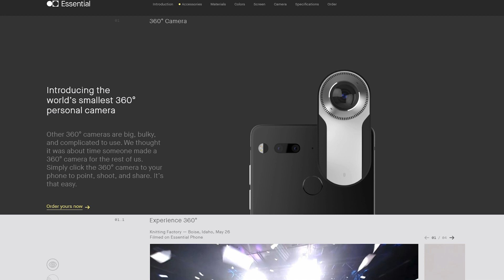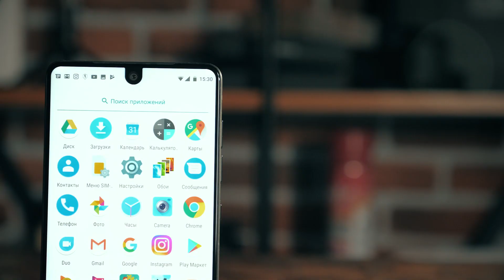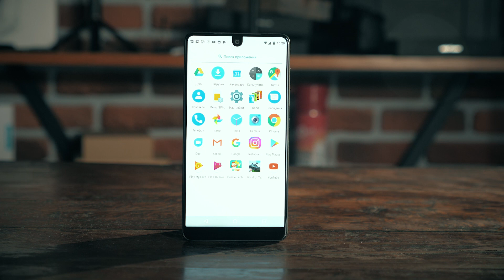Essential Phone PH-1: Мой Новый Смартфон + КИНУЛИ на Камеру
В этом видео я вам расскажу о своем новом смартфоне - Essential Phone PH-1

Сегодня я Вам расскажу о том, как можно потратить 1200$ на смартфон, который никто никогда не купит. По-моему ниче так идея, полезная.
Речь идет о смартфоне Essential Phone PH-1, это тот самый девайс, который Andy Rubin не мог выродить в течении 2х или даже 3х месяцев.
Для тех, кто не в курсе - Andy Rubin - это один из создателей андроид. Именно поэтому я думал, что смартфон получится годным. Ведь он работает под управлением чистого андроида, у него отчасти инновационный дизайн. Ну короче, он подавал исключительно положительные надежды. Но, в итоге получилось очень много НО… О которых я вам сегодня расскажу в этом небольшом видео.